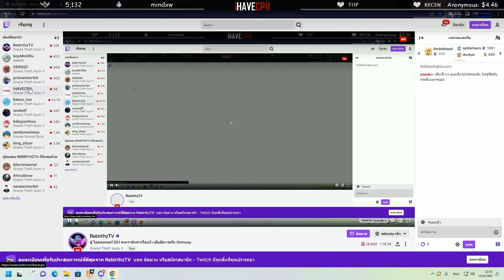ลุงแม็คพาช้อปมาดูไฟต์ใหญ่ ASAP vs INV ไฟต์โครตตึง🔴| Familie-City